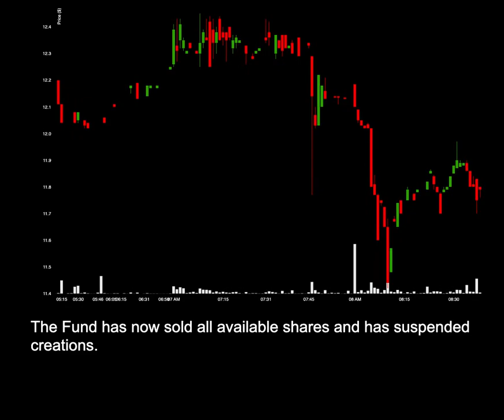NEWS: WEAT Suspends Creations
News for WEAT: WEAT Suspends Creations